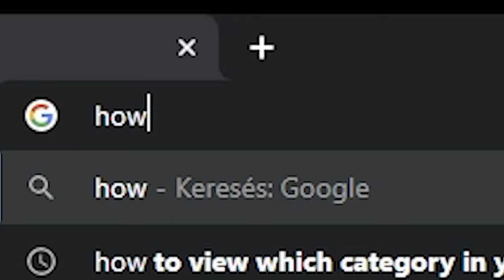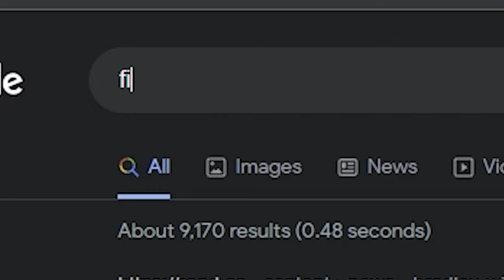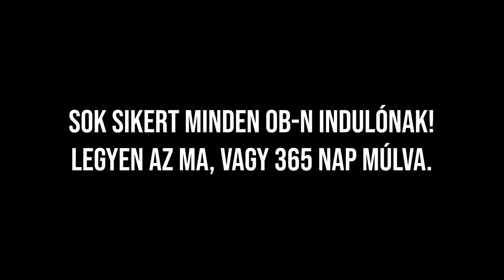Egy tipikus 365 napos felkészülés az Időfutam OB-ra